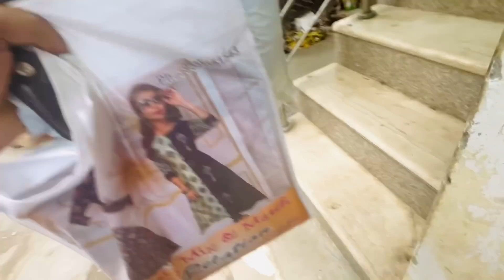KITTO आज हॉस्पिटल में ब्लड टेस्ट के दौरान दर्द से रोने लगी|ROUTINE CHECK UPVLOG-930|BY AMIT KITTO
VLOG -930

KITTO आज हॉस्पिटल में ब्लड टेस्ट के दौरान दर्द से रोने लगी

KITTO आज हॉस्पिटल में दर्द के कारण तेज़ी तेज़ी से रोने लगी